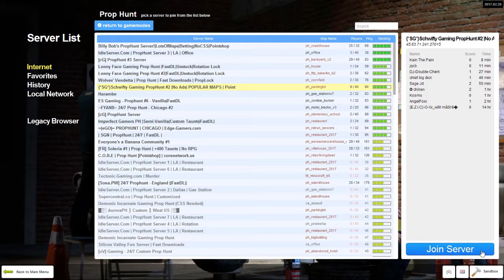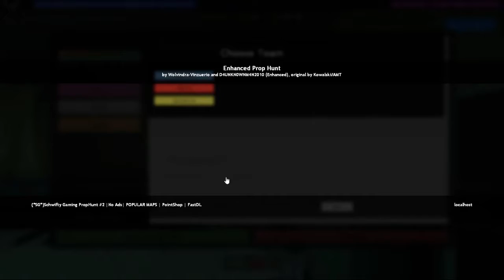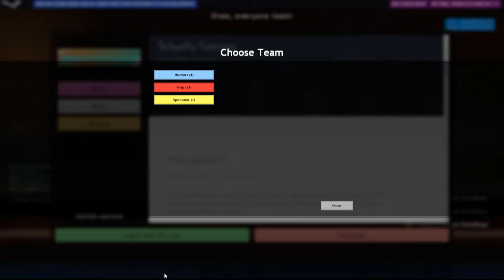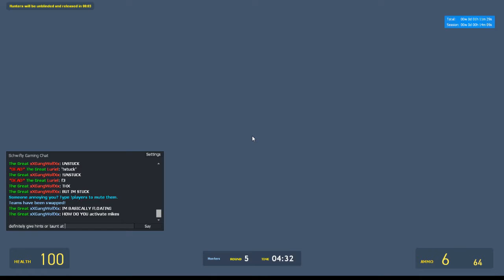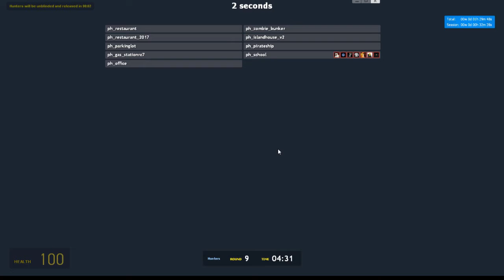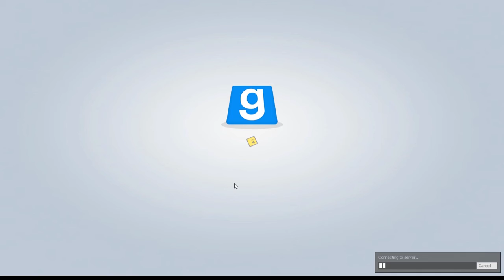IT'S A FLYING BOAT!?! ~ Prop Hunt #1